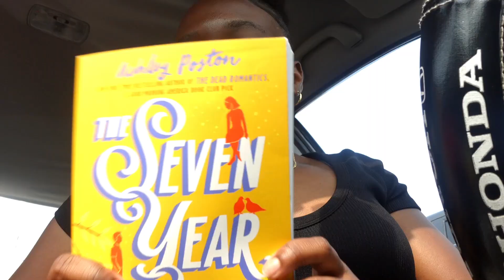DAY IN MY LIFE | Back to school shopping + drive with me 🤗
Hey everyone :)

About me :)
Age: 22
📍: NYC
Camera: Sony ZV-1